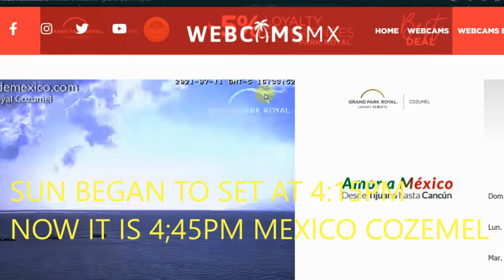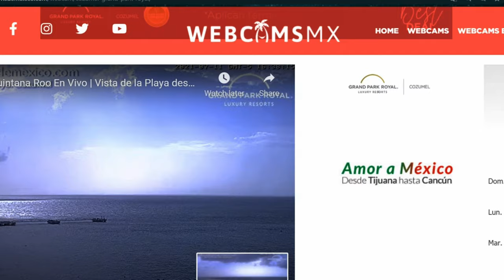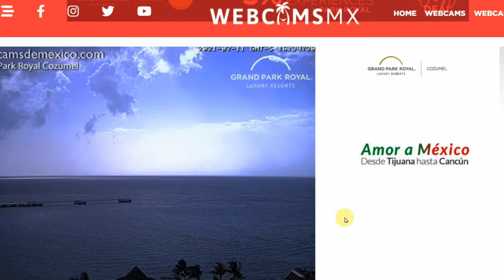🎧4k FULL DAY EVENT COZUMEL MEXICO' PORTALS' PLASMA & SUNS' UFO'S LAST DAYS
🎧4k FULL DAY EVENT COZUMEL MEXICO' PORTALS' PLASMA & SUNS' UFO'S LAST DAYS🎧🌗🌞 SHOWING SKIES WORLD WIDE Phenomena's